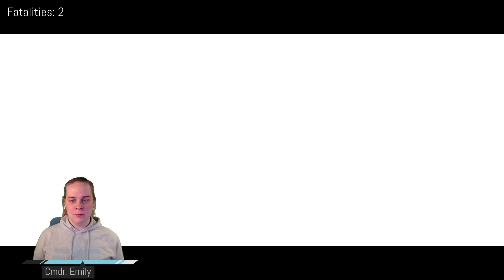Beyond Two Souls (PC) - Episode 8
Let's play Beyond Two Souls on PC, first playthrough with CmdrEmily - Watch live